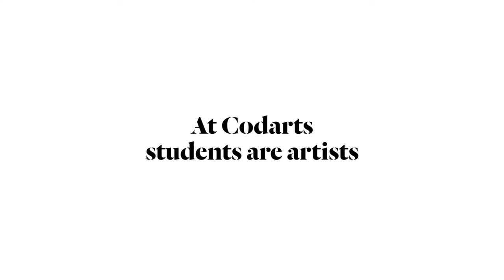Codarts Pop Presents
You want to be the best musician. But also want to learn how to write and produce music and manage your own business. And all that, preferably, in an inspiring, international setting. Codarts’ Pop programme has it all. Apply for the master or bachelor programme

Video: Stefan Mandersloot
Edit: Sid Duit
Special thanks to: Life's Electric, MAYIN, Anna Rune, Roufaida, Joia, DOOXS, Funky Organizers